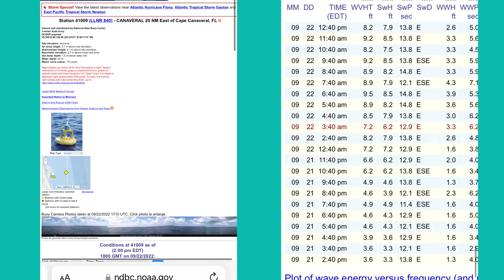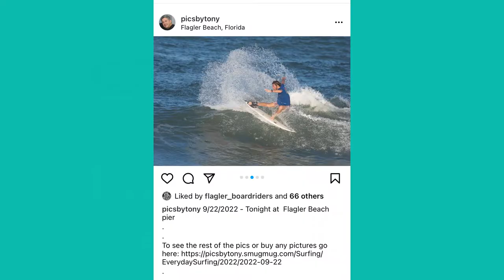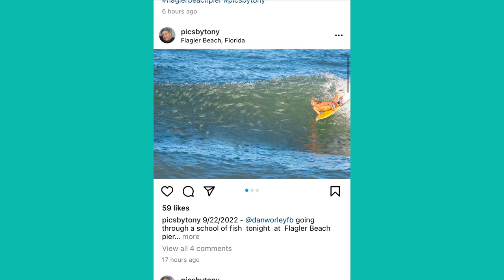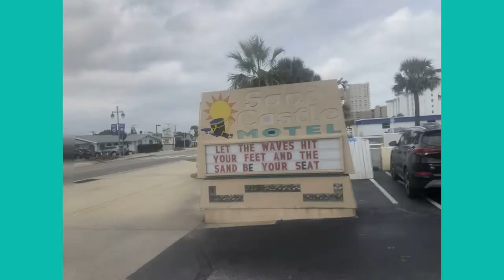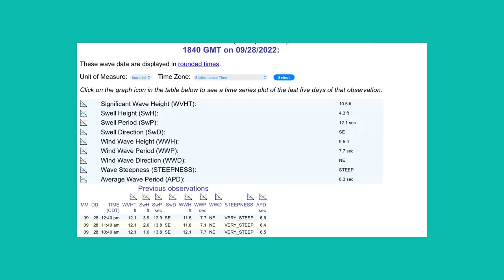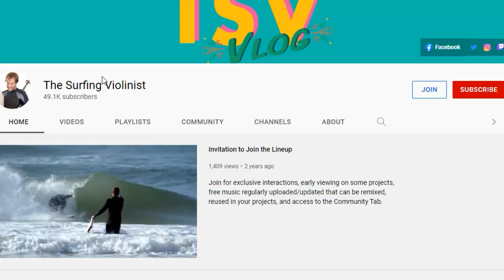A Flyaway Fish Story at Flagler Pier | Surf Vlog 21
Check out episode 5 of the surf vlog to get the whole story on getting to see Rasta Rob surf some Panama City Hurricane Surf

This is the 21st Vlog in The Surf Vlog originally released October of 2022
21 | TSV | The Surf Giveth & Taketh Away | September 2022